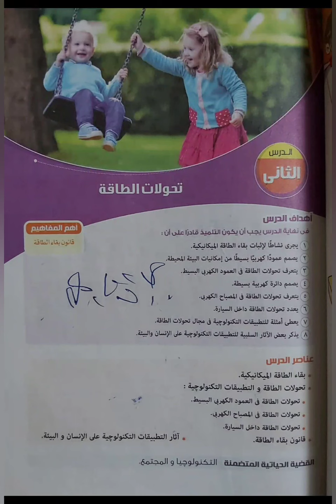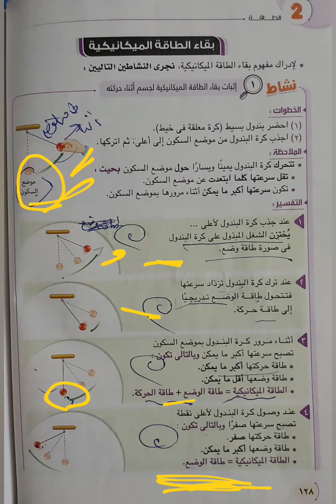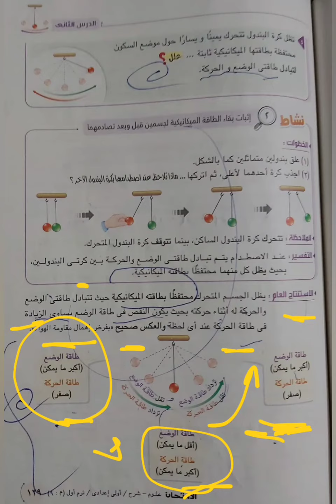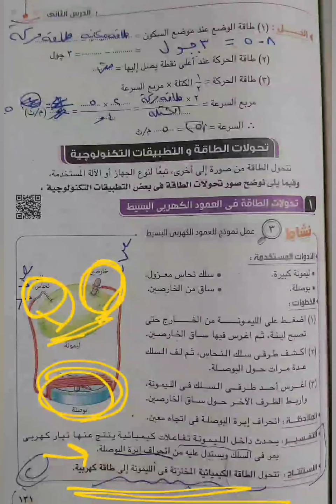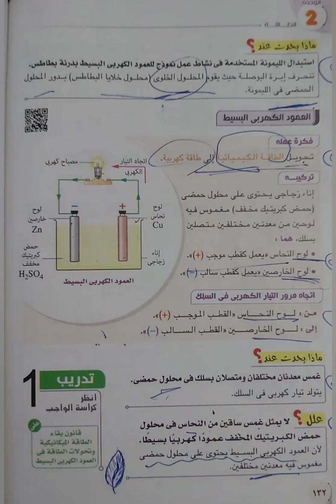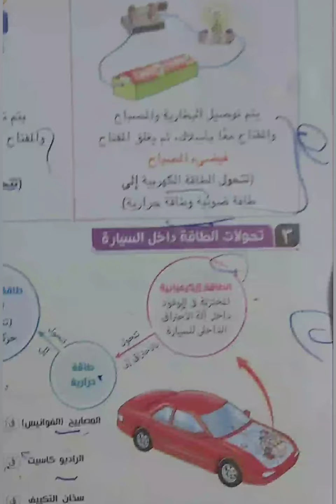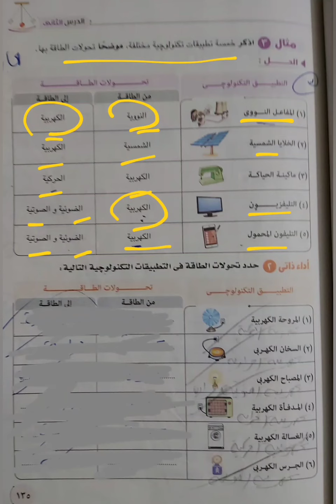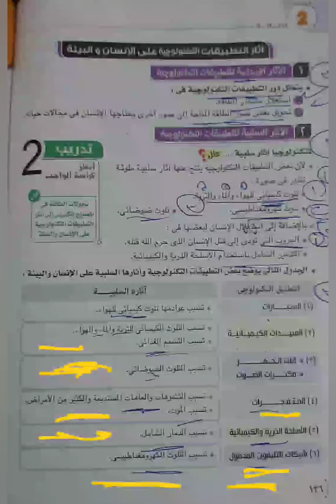علوم فيديو 12 - الصف الاول الاعدادي - الوحده الثانيه - الدرس الثاني كامل | تحولات الطاقه